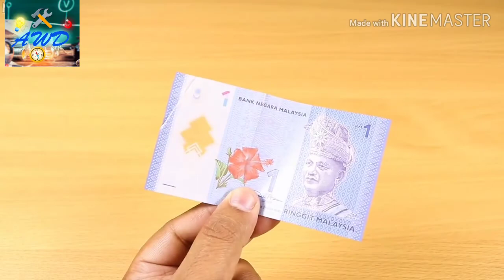3 ideas for motors. Lafehack